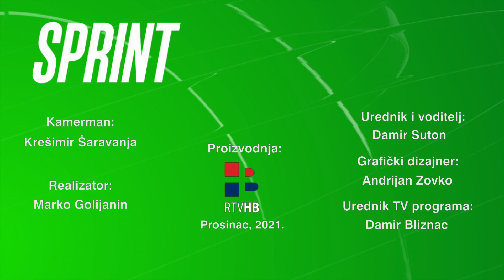RTV HB | Sprint / 13.12.2021.